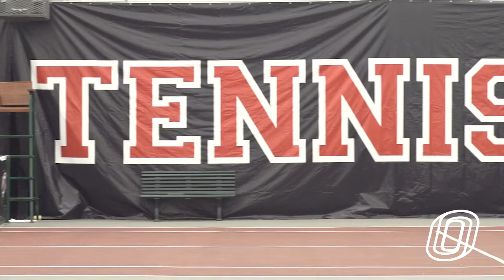Omaha Women's Tennis Weekend Recap - January 29-30, 2022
Big weekend on the home court! Wins over UNI and WSU to improve to 4-0.